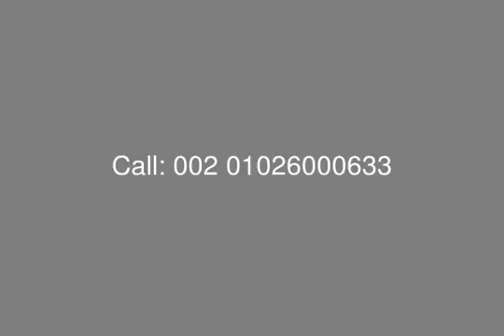Apartment with Roof For Sale in Westown Sodic Project - mls.com.eg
Real Estate Egypt, Cairo Alex Road, Westown Compound, Sodic: Flat with Roof for Sale in Westown Compound, BUA Area 230 Sq.M, Roof Area 213 Sq.M , Consist Of: 3 Bedrooms, Large Reception, Living Room, Kitchen, 3 Bathroom.